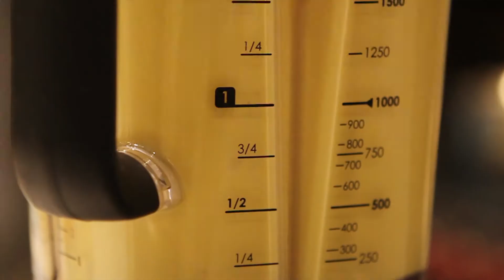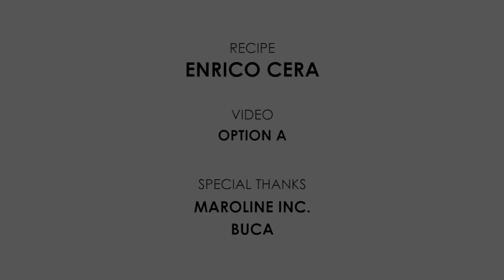TALEGGIO CASONCELLI WITH CREAM OF CORN AND SAUSAGE RECIPE